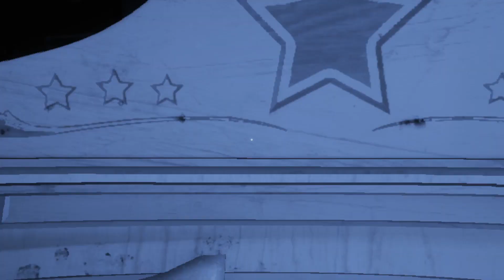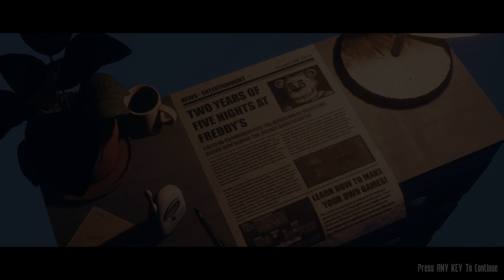i might've screamed a lil - TJOC:SM bedroom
the joy of creation story mode bedroom